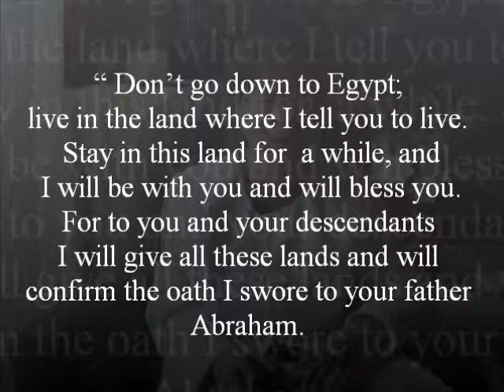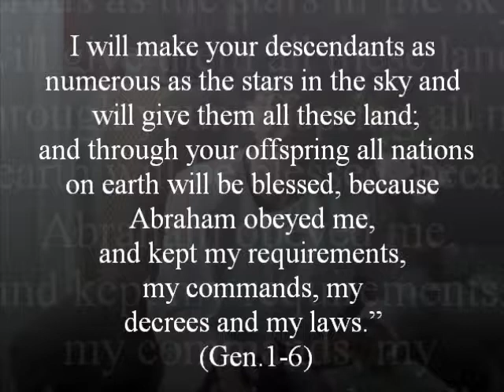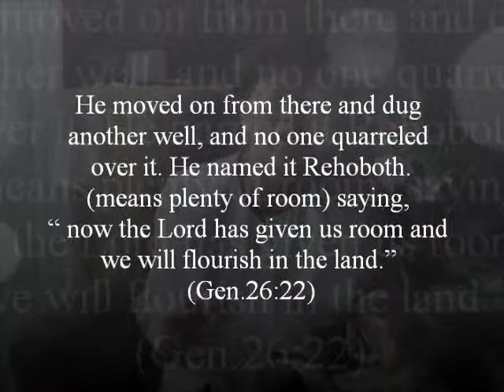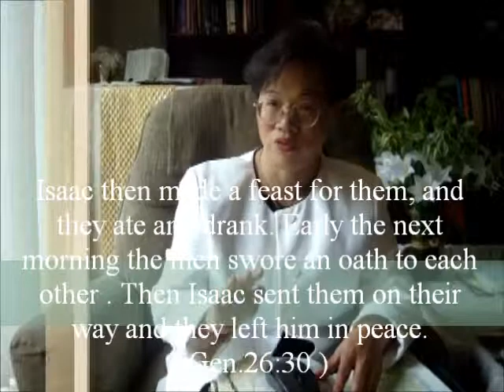Message: the favor of Isaac in Gerar ( Gen.26:1-35) by Rev. Katherine Liu Bruce (M.Div.)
This message reveals the consequences of fellowship in Gen.26:1-35 that Isaac in Gerar faced his enemy King of Philistines forces.  The  God of Isaac's father Abraham blessed him and enabled him to deal with his enemy. Ultimately, the  King of Philistines came to make a treaty (a peace agreement) with Isaac. the message unveils the life, and political implication to this new generation, how to handle the consequences. It's worthy to learn from historical heroes' experiment.
Christian Arts Ministries
: Biblical Precepts & Gospel Music Ministry